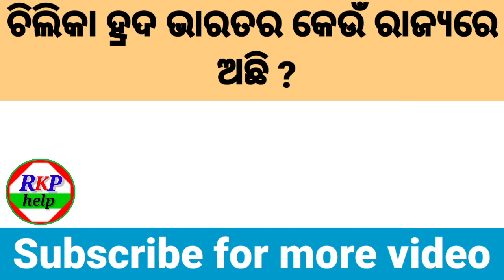Note Printing place india || Indian history gk || General knowledge || Ancient name of odisha Gk 22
Indian Currency printing place || India Gk ||India Gk questions || Gk Knowledge

Odisha Gk::-

History Gk odia::-

INDIA Gk::-

Odia Full form Gk ::-

World Gk Odia::-

Odia Fact Gk::-